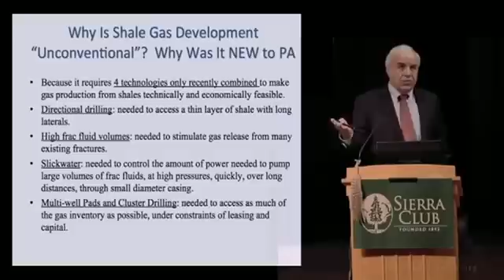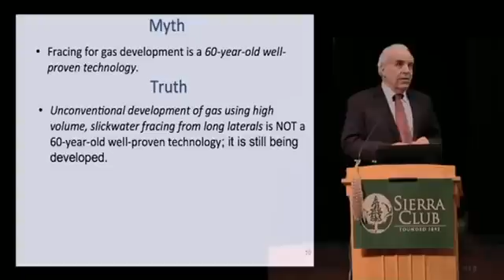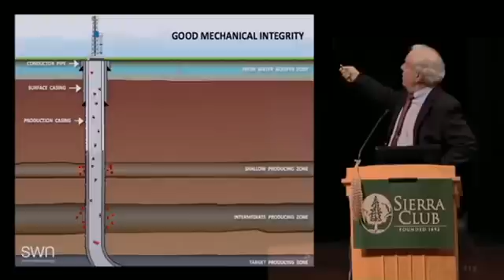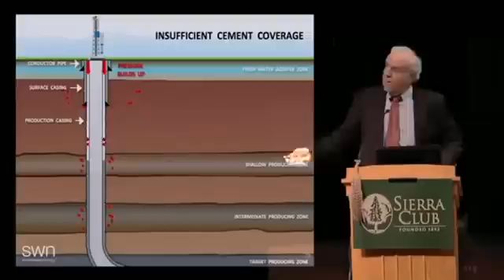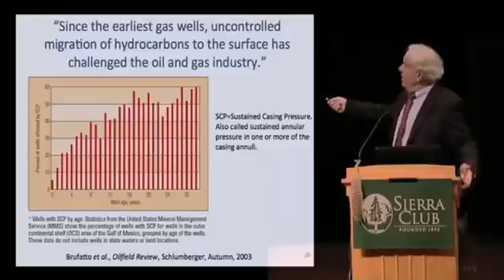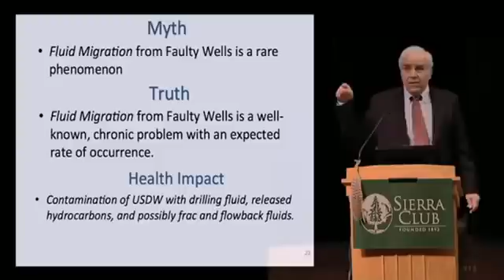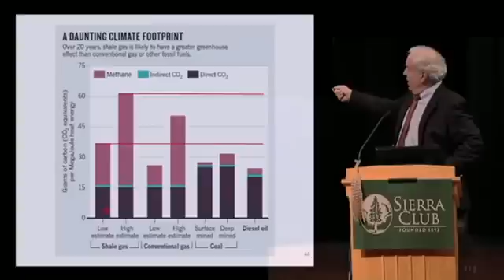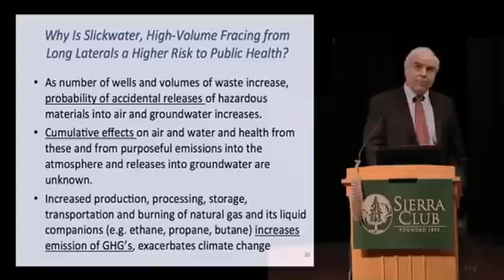Dr. Anthony Ingraffea - Natural Gas Exposed (Edited Version)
Video by Cris McConkey. "Unconventional Gas Development from Shale: Myths and Realities Related to Human Health Impacts". Keynote address by Anthony Ingraffea at Marcellus Shale Exposed, held March 17, 2012 at Northampton Community College, Bethlehem, PA. In his presentation, Dr. Ingraffea decimates four myths central to the shale gas industry: (1) Fracing is a 60-year old, well-proven technology; (2) Fluid Migration from faulty wells is a rare phenomenon; (3) The use of multi-well pads and cluster drilling reduces surface impacts; and (4) Natural Gas is a clean fossil fuel. This is an edited version of the full presentation. This video covers well integrity, or lack there-of due to inevitible cement failures, human health impacts, methane emissions from the shale-gas industry and the imperative of reducing this powerful greenhouse gas immediately. Dr. Ingraffea is the Dwight C. Baum Professor of Engineering at Cornell and a co-founder of Physicians, Scientists Engineers for Sustainable and Healthy Energy. His research and modelling of hydraulic fracturing, funded by Schlumberger, have been foundational.